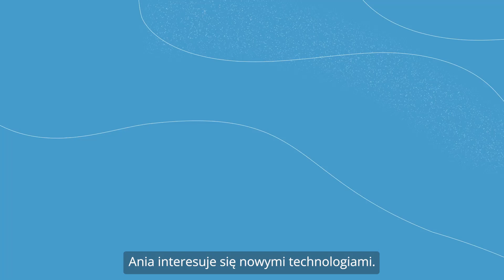Kim jest cyfrowy bliźniak?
Czy wiecie, że każdy z nas może mieć swojego cyfrowego bliźniaka? Cyfrowy bliźniak albo po prostu nasz profil cyfrowy w przyszłości pomoże lekarzom lepiej planować nasze leczenie oraz dbać o nasze zdrowie. W CeZ już pracujemy nad wykorzystaniem algorytmów AI oraz Big Data.